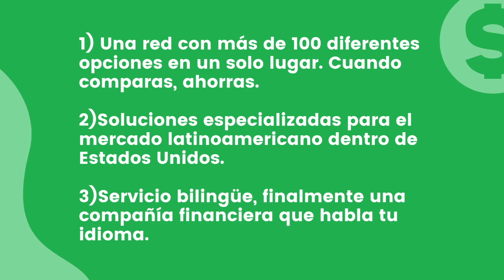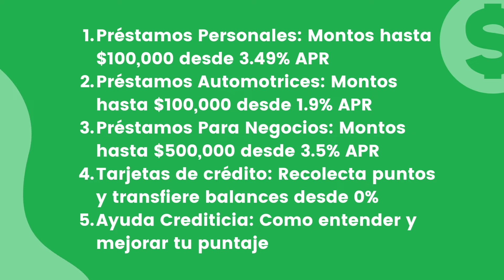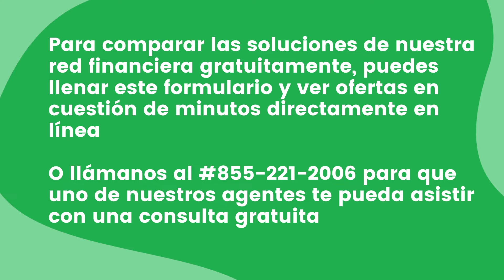¿Cómo funciona el servicio de Superdinero? $20+ Millones en capital facilitado a nuestros usuarios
SuperDinero es un servicio gratuito financiero que te ayuda comparando más de 150 ofertas de préstamos, líneas de crédito, tarjetas y mucho más dentro de Estados Unidos.

Nuestras soluciones están diseñadas para ayudar a los Latinos a través de todos los 50 estados a través de Estados Unidos y sin importar su status migratorio ya que pueden aplicar con ITIN, SSN, Matrícula, Pasaporte y Más (Dependiendo el estado y uso de préstamo).